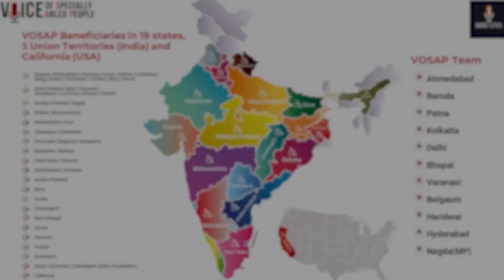VOSAP organization short video Nov 2023